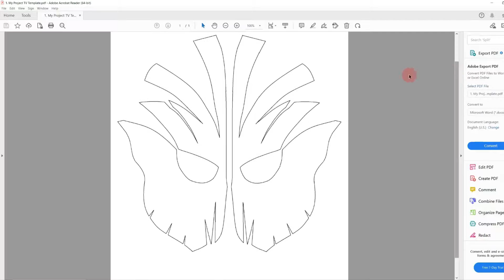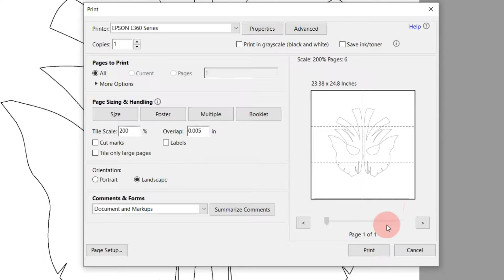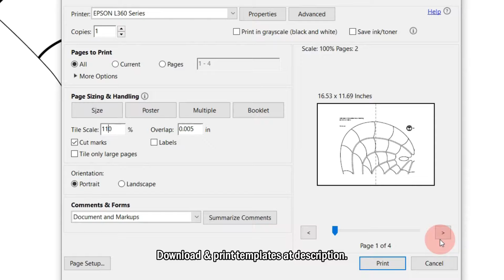Spider-Man mask movable eyes lenses black & gold! | Miles Morales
This video is about how to make the SPIDER-MAN mask with lenses eyes movable. This is not involve electronics devices. Spider-Man Black & Gold from No Way Home movie!. Enjoy the video hope you guys like it. Thank you ('',) @MyProjectsTV-moving4ward

Templates:
Mask -